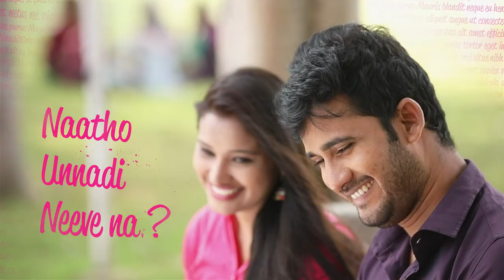BULLET PROOF LOVE SONG PROMO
45 SECONDS SONG PROMO OF TELUGU SHORT FILM
"BULLET PROOF LOVE."

AMYZA PRODUCTIONS PRESENTS
"BULLET PROOF LOVE"

CONCEPT BY  K. SRINIVAS RAO
PRODUCED BY  PRINCE YAZDAN
DIRECTED BY BHUJANGA RAO

Sometimes the person you would take the bullet for.
IS BEHIND THE TRIGGER!

‘BULLET PROOF LOVE’ is a story about, how we get infatuated towards a stranger and forget our parents love and family. It is a story of 21 year old girl Akanksha, who falls in love with a stranger and has decided to spend all her life with the stranger whom she hardly know, and tries to elope.

Is her love bulletproof. ?

Please watch our suspense love story called, "BULLET PROOF LOVE".